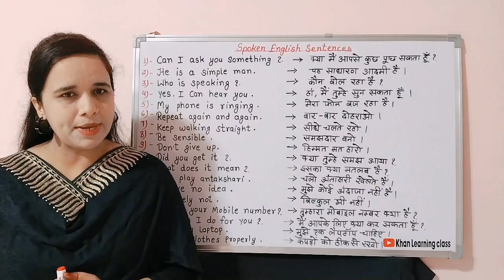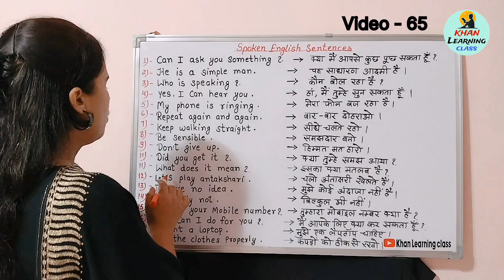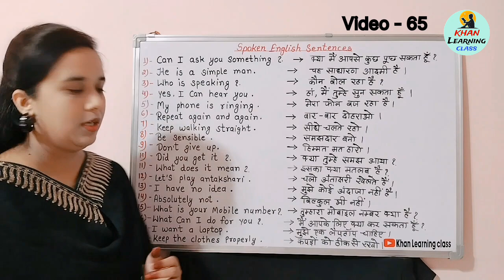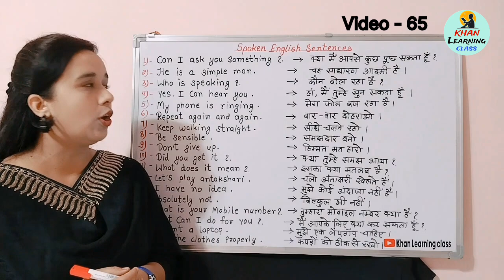Daily Use Spoken English sentences || रोज बोले जाने वाले अंग्रेजी वाक्य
In this video, l'll be teaching you all about English speaking skills of teaching English of next videos. Make sure to watch till the end, subscribe to my channel and press the bell icon to stay updated on all my latest uploads.If you are interested and learning more about English and improving your language skills, you have come to the right place! Dive into my other videos for more valuable information and tips. Let's embark on this learning journey together!"

Important Keywords:-

What is spoken English
What is all types of sentences in English
What is daily use sentences for students
What is English Vocabulary
What is spoken English skills
What is fluency and improving your language skills of English
What is all classes of English Vocabulary
What is speaking with action words to explain English
Read English
English speaking course
English learn
English speaking
Vocabulary practice
Angreji kaise boli jati hai
Angreji kaise bole videos

My Equipments:-